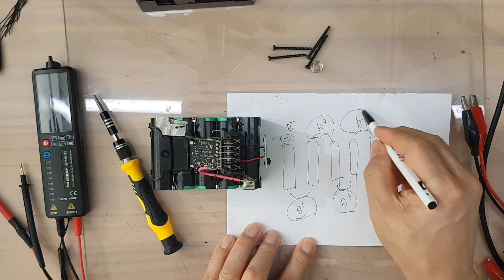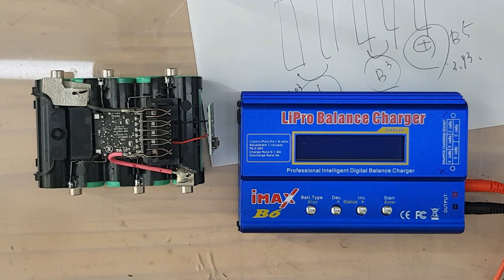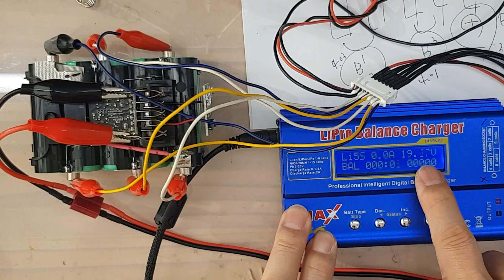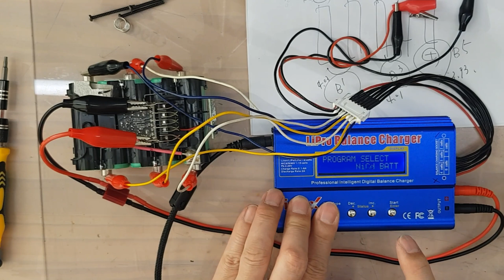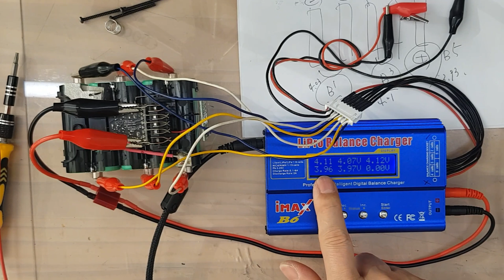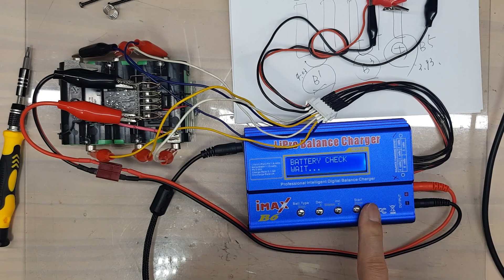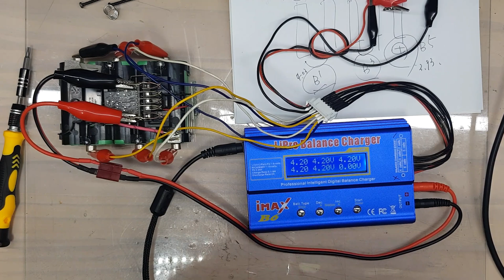배터리를 오래 쓰려면. 4년쓴 디월트18v배터리 셀밸런싱 하기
디월트 배터리  오래 사용하기
셀밸런싱 방법
4년된 배터리 점검
충전후 밸런싱